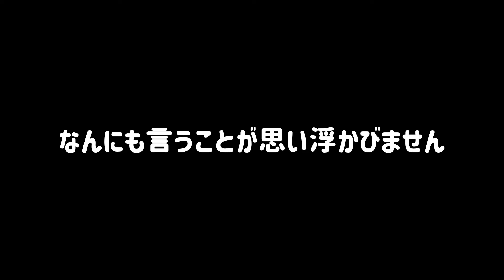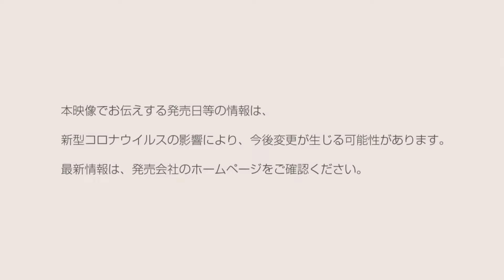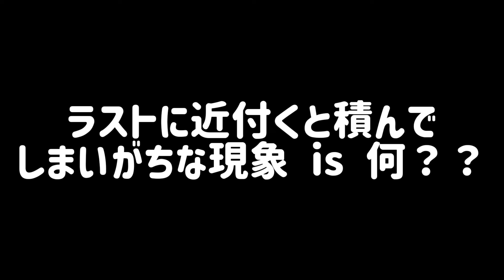【実況】ニンダイ見ながらああだこうだ言うやつ【2022.2.10】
ありがとう任天堂
→ありがたい本放送

素人のとろけた肉声実況となっております。
楽しんでやってるので頑張って見ていただけると嬉しいです。